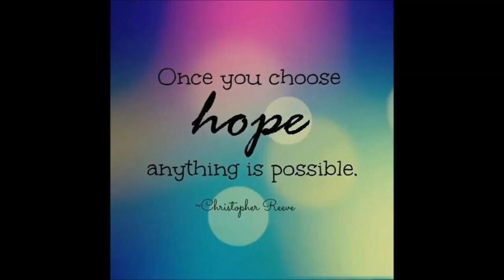How to deal with unreasonable pain, fear and depression | Part 2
Sometimes, we do get unreasonable pain and fear. What is the reason for that? And how do we get away from that?